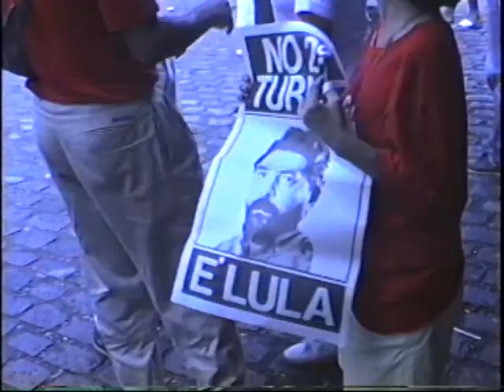Campanha Lula 1989 - 01 Bisol em Natal RN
Bloco 01 da visita de José Paulo Bisol, vice-candidato da chapa de Luis Inácio Lula da Silva a presidência da República no ano de 1989.

Veio a Natal RN, capital do Rio Grande do Norte, fazer a campanha.

Toda a movimentação desde o Aeroporto Augusto Severo até a Praça Gentil Ferreira, com a presença de uma empolgada militância potiguar.

Lula pelo PT Partido dos Trabalhadores e Bisol pelo PSB Partido Socialista Brasileiro.

Filmagem da TV Memória Popular TVMP, do Centro de Direitos Humanos e Memória Popular, hoje Pós TV DHnet Direitos Humanos.

Nossa equipe: Maise Gomes Monte, Mário Sérgio Lima Correia, Tertuliano Cabral Pinheiro, Luiz Gonzaga Dantas, Roberto Monte, Geruza de Fátima Avelino e Maria ds Graças Silva, Gracinha